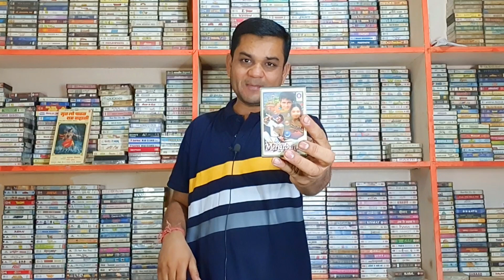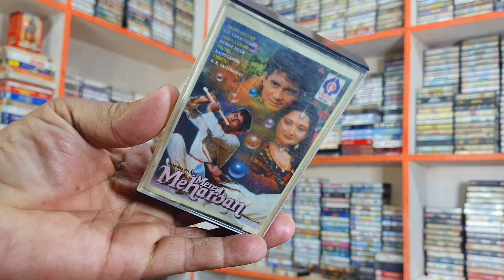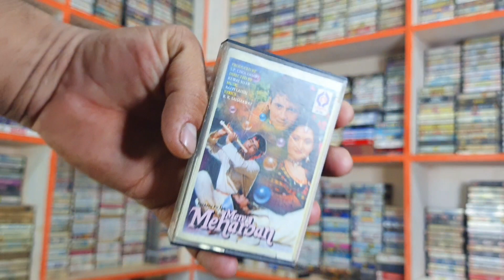Mere Meharbaan । 90s Old Memory of Audio Cassette Musical Trailer । 90s की पुरानी भूली बिसरी यादें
mere meharbaan 1992 musical trailer,
mere meharbaan audio cassette,